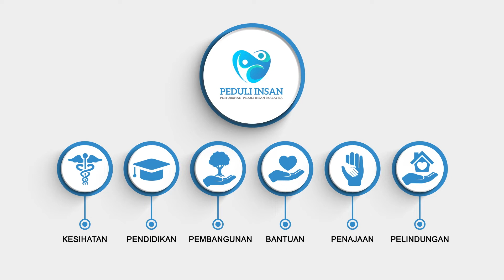My Infaq Peduli Insan - Dr. haji Zulkifli bin Mohamad Al Bakri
Pertubuhan Peduli Insan Malaysia
Ihsan Demi Insan